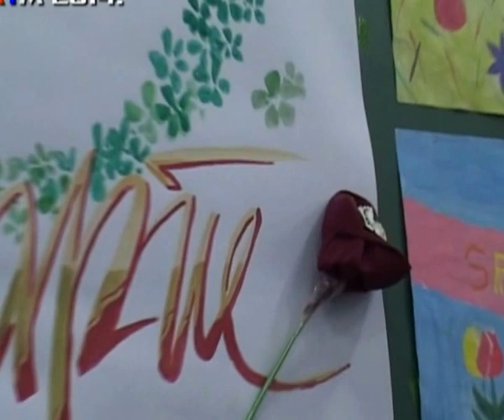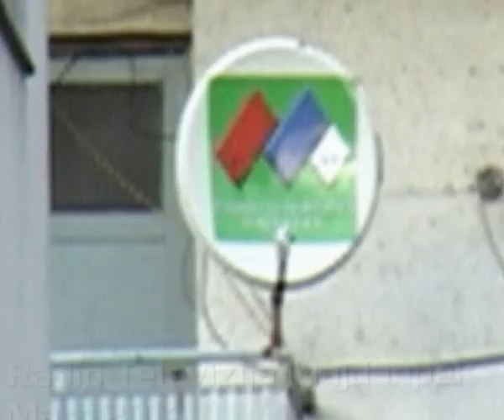Majdanpek,obrazovanjeMamama na dar OS 12 septembar 07 03 2014